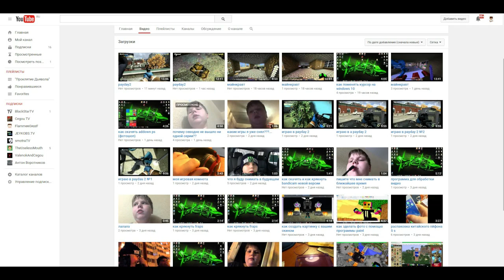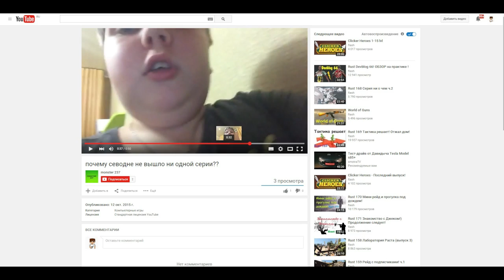АНТИ-ГРИФЕР ШОУ #17 - "У БЕШЕНОГО ШКОЛЬНИКА ГОРИТ ПУКАН " 18+